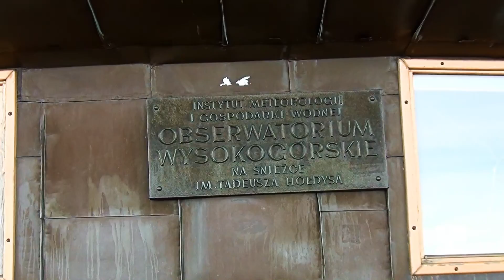Śnieżka [1602 m n.p.m.] - najwyższy szczyt w Karkonoszach/Sudetach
Tym razem materiał inny niż kolejowy ;)

Kilkudniowy pobyt w Karpaczu podczas długiego, listopadowego weekendu zaowocował takim materiałem.

Kilka ujęc z najwyższego szczytu w Karkonoszach, całych Sudetach, a także największego szczytu w Czechach. Śnieżka wznosi się na wysokość 1602 m n.p.m. i prowadzi na nią kilka szlaków:

- Szlak czarny
- Szlak czerwony
- Szlak żółty
- Szlak zielony
- szlak niebieski

Ja wybrałem się od samego dołu pierwszy raz szlakiem niebieskim:

Świątynia Wang (ok. 831 m n.p.m.) - Polana (1067 m n.p.m.) - Schronisko Samotnia (1195 m n.p.m.) - Schronisko Strzecha Akademicka (1252 m n.p.m.) - Śnieżka (1602 m n.p.m.)

"Jest to trasa prowadząca na najwyższy szczyt Sudetów, w miarę długa ale także i łatwa. Po drodze będziemy mijać liczne schroniska, w których można się zregenerować"

Długość szlaku to 11,5km, czas wejścia około 4h.

Natomiast na drugi dzień wybrałem szlak czerwony/czarny:

Karpacz Biały Jar (700 m n.p.m.) - Schronisko nad Łomniczką (1002 m n.p.m.) - Kocioł Łomniczki - Przełęcz Pod Śnieżką (1400 m n.p.m.) - Śnieżka (1602 m n.p.m.)

"Niezwykle malownicza trasa na najwyższy szczyt Sudetów. Do schroniska nad Łomniczką prowadzi łagodna i szeroka droga leśna, a ze schroniska przechodzimy łagodnie na dno Kotła Łomniczki, skąd wiedzie dróżka z bloków skalnych aż do potoku, od którego zaczyna się strome podejście na górną krawędź kotła. Tu czeka nas zapierający dech w piersiach widok na dno kotła oraz skalistą Kopę. Odcinek od Schroniska do Przełęczy Pod Śnieżką jest w zimie zamknięty. Mijamy PTTK "Pod Śnieżką" i zaczynamy dość trudny odcinek. Po drodze możemy przystanąć na dwóch punktach widokowych nad kotłem polodowcowym, skąd roztacza się widok naprawdę wart wysiłku. Po jakimś czasie kończymy podejście, rozpoznając charakterystyczny budynek z dwoma talerzami"

Długość szlaku to około 9km w jedną stronę, czas wejścia niecałe 3 godziny.

Polecam każdemu, wysiłek wart widoków!:)